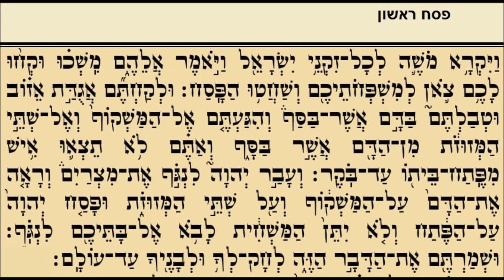Pesaj 1dia Rishon /Shabbat קריאה בתורה פרשת של פסח נוסח ספרדי ירושלמי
קריאה בתורה  פרשת פסח נוסח ספרדי ירושלמי
1/7 = Exodus 12:14-24
Sepharadic Yerushalmi Style
Learn Torah Weekly Readings
Shemot 12:14-51
Exodo 12:14-51
4 Bo